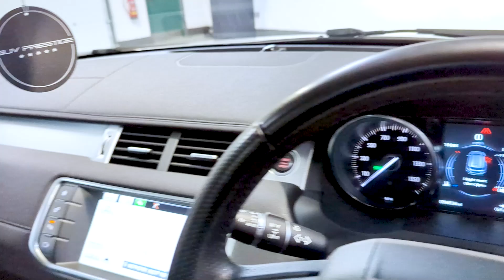Range Rover Evoque TD4 HSE Dynamic - SUV Prestige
To enquire:
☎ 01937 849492